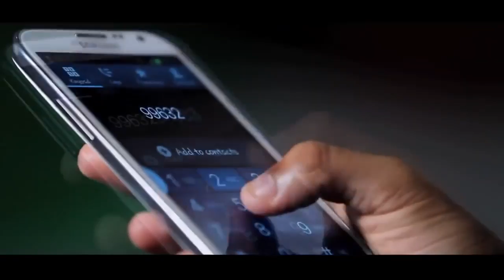മറക്കാതിരിക്കാം ഞാൻ മരിക്കുവോളം | Saleem kodathoor | Alif Laila | Faisal Ponnani | Essaar Media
Hi Friends, It's me Saleem Kodthoor. It's my official YouTube Channel.

Album: Alif Laila
Marketed by Essar Media
Direction : Radhesh Asok
Lyrics : Faisal Ponnani
Music & Singer : Saleem Kodathur
Art: Sibu
Editing : Melbin Rosh
P &C:Essar Media